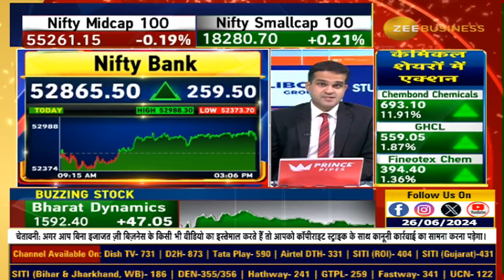Nifty Outlook 2024: ICICI Direct's Market Forecast!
बाजार पर ICICI Direct की रिपोर्ट

साल अंत तक कहां होगा निफ्टी?

निफ्टी/निफ्टी बैंक, कौन करेगा आउटपरफॉर्म?

देखिए पूरी डिटेल्स इस वीडियो में